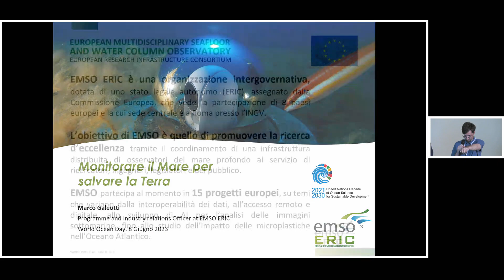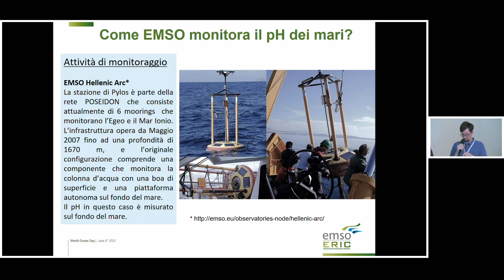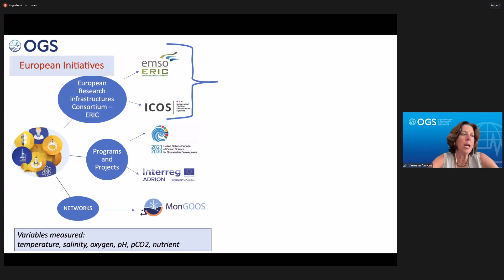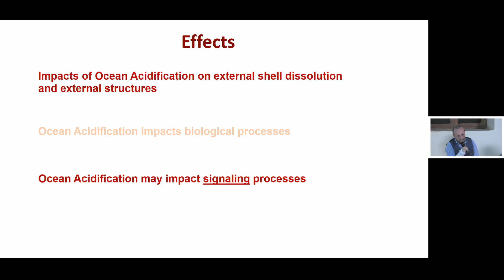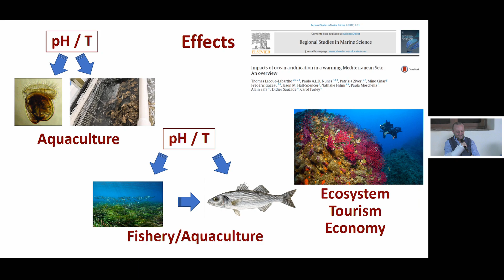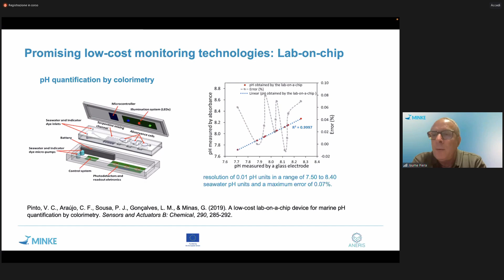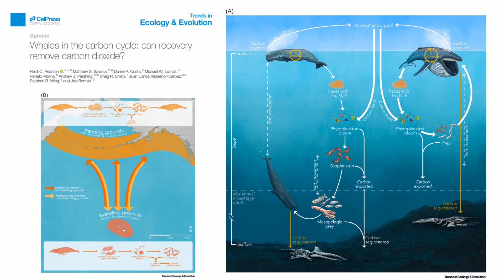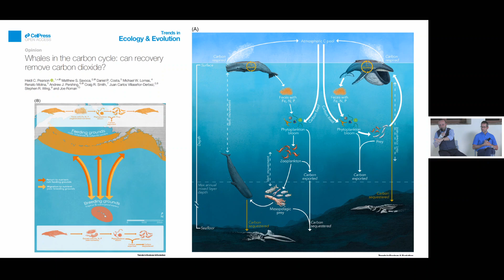Giornata Mondiale degli Oceani: Conoscere, Comprendere, Convivere | ACIDIFICAZIONE, SFIDE, SOLUZIONI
EMSO - I rischi dell’acidificazione oceanica, tra sfide e soluzioni per cambiare rotta

Introduce e modera: Marco Motta (conduttore Radio3 scienza)

Relatori: Juanjo Dañobeitia (EMSO ERIC), Marco Galeotti (EMSO ERIC) Vanessa
Cardin (OGS), Marco Oliverio (Sapienza Università di Roma), Jaume Piera (Institute of
Marine Sciences -ICM-CSIC)
DESCRIZIONE
Gli oceani svolgono un ruolo fondamentale per la vita sulla Terra: producono la metà
dell’ossigeno generato sulla Terra, catturano circa un quarto dell’anidride carbonica (CO2)
presente nell’atmosfera e rappresentano una fonte preziosa di biodiversità degli organismi
delnostro pianeta, oltre ad essere una fonte di risorse ed energia. L’incessante aumento
della CO2 atmosferica associato all’industrializzazione, alla crescita urbana, all’uso dei
combustibili fossili e alla deforestazione, sta esercitando profondi effetti sulla qualità delle
acque dei nostri mari e dei nostri oceani, rendendole sempre più acide e meno ospitali per
gli organismi viventi. Il problema dell’acidificazione degli oceani consiste nella progressiva
riduzione del pH oceanico in conseguenza dell’aumento della CO2 nelle acque marine, e
questo è considerato un effetto, tra gli altri, del cambiamento ambientale globale.
Esperti scientifici e tecnici nazionali e internazionali faranno il punto sugli effetti biologici,
ambientali e sociali che l’acidificazione oceanica sta già causando, gli ulteriori rischi,
analizzando più da vicino gli ecosistemi terrestri e marini, e discutendo sulle soluzioni che la
scienza, la tecnologia, la società e i diversi attori in gioco stanno mettendo in atto per
mitigare questo allarmante fenomeno.